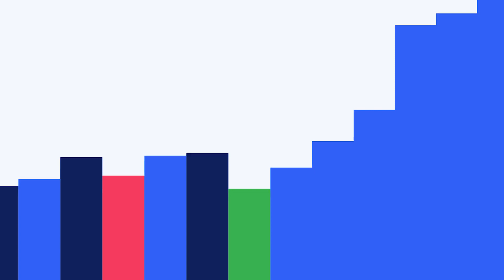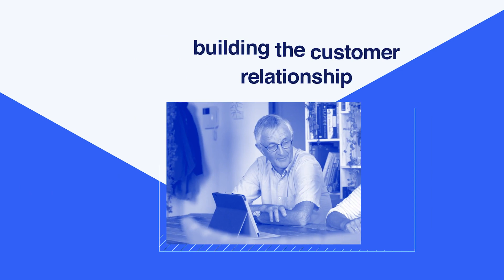24Sessions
A video we created to explain what 24Sessions is all about.

We are Kinsmen Collective. A design-driven production company. We specialise in illustration, animation, concept, video and photography.